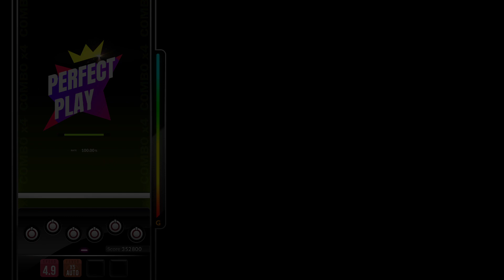[DJMAX RESPECT V] 느낌(Feel) - Kang Eun Soo / eridanus 8B NM PERFECT PLAY 100.00%